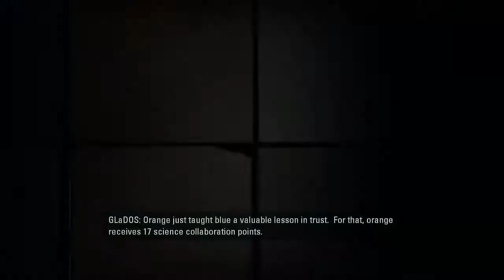FUN WITH CUBES!!! Portal 2 co-op part 2 w-The Doctor and James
Special thanks to (FM)  Pikachu for the FM intro and aviators for the doctor who suite song and thanks to Thomas James Thornton for the vortex,